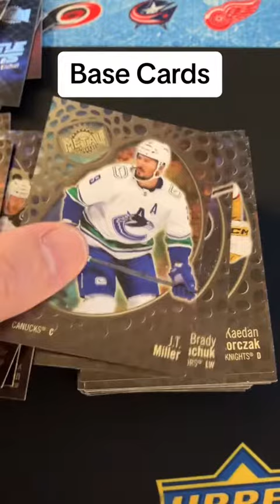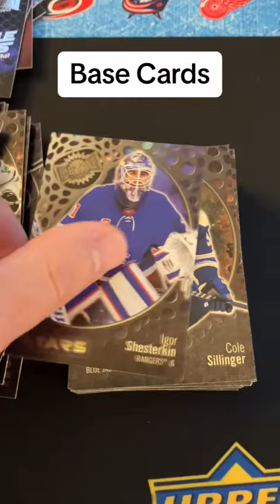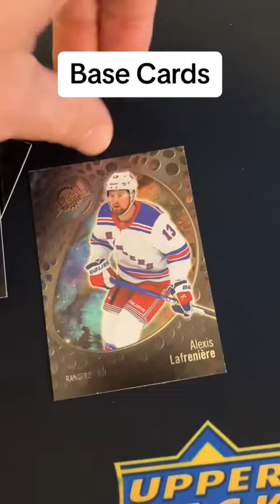Box of 2022-23 Skybox Metal Universe Hockey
Check out the entire contents of my hobby box of 2022-23 Skybox Metal Universe Hockey from upperdeck!

You can read my full review at WaxPackHero.com